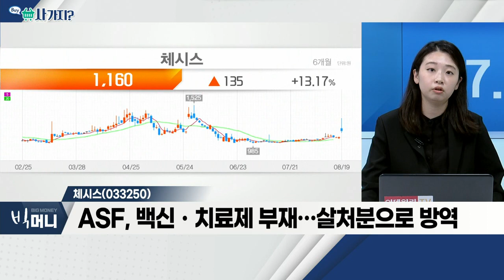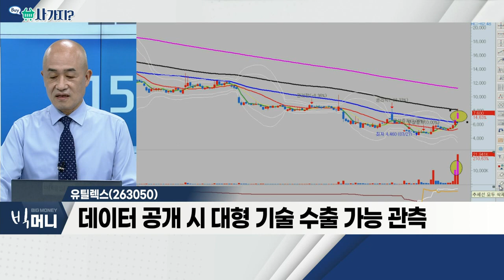삼강엠앤티(100090), 체시스(033250), 유틸렉스(263050)_사가지 (20220819)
- 프랑스 업체에 해상풍력발전단지 시행사 선정
- 대만 해상풍력 건설사와 계약… 매출액 119% 차지
- 해상풍력발전 글로벌 선도 기업… 기술력 인정받아

체시스(033250)
- 아프리카돼지열병 발생 소식에 강세
- ASF, 백신ㆍ치료제 부재… 살처분으로 방역
- 단기적 주목… 장기적 관점 리스크 ↑
- 성장성 부진ㆍ영업이익 적자 지속

유틸렉스(263050)
- 대식세포 활용해 항암제 'EU103' 개발
- 'EU301' 관련 특허, 러시아에 추가 등록
- 데이터 공개 시 대형 기술수출 가능 관측